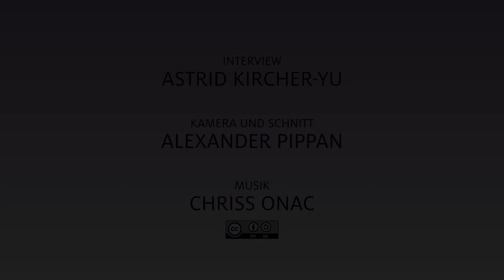TEWI Flash: Dr. Andreas Bollin über die AMEISE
AMEISE will Studierenden die Möglichkeit bieten, mit Hilfe einer Simulationsumgebung Erfahrung im Projektmanagement zu sammeln, Entscheidungen und deren Auswirkungen "spürbar" zu machen, ohne dabei aber gleich ein richtiges Projekt zu gefährden. Analog zur Aus- und Weiterbildung von Piloten an Flugsimulatoren bietet AMEISE die Möglichkeit, für die Praxis unverzichtbare Erfahrungen zu sammeln - Projekte einmal "abstürzen" zu lassen oder alternative Wege zu gehen und aus den Auswirkungen zu lernen. Dabei ist die Zahl der vom Projektleiter zu kontrollierenden Freiheitsgrade genügend hoch, um den Eindruck einer realen Projektleitung zu vermitteln und die Simulation nicht als Spiel erscheinen zu lassen.